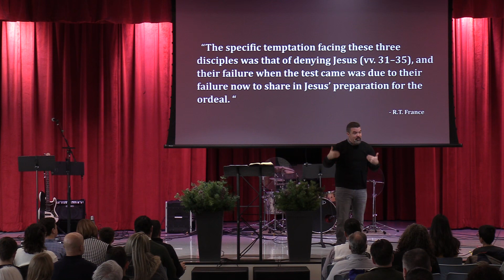Matthew 26:36-46: Learning Prayer in the Garden of Gethsemane